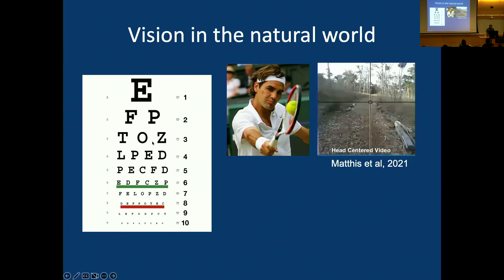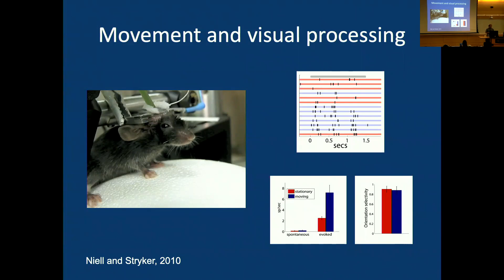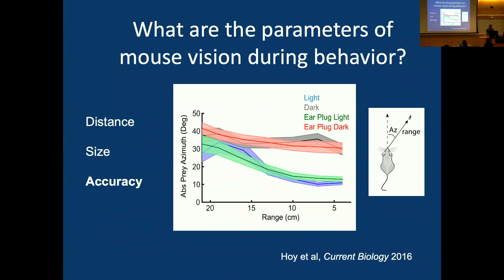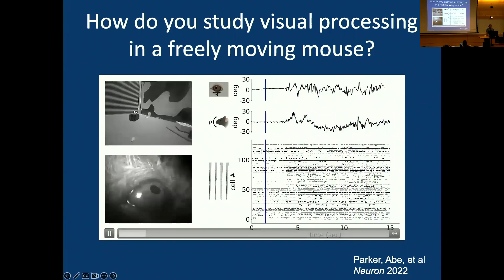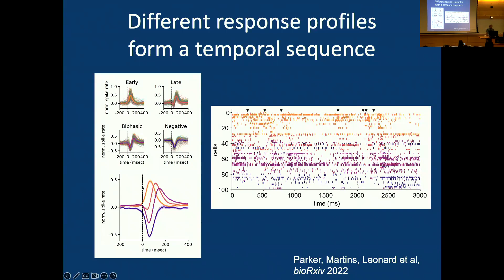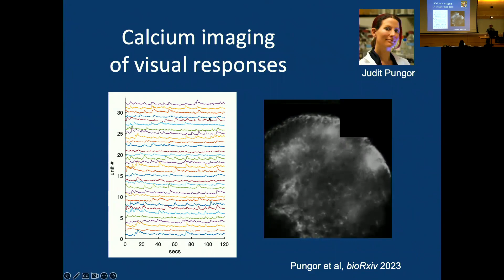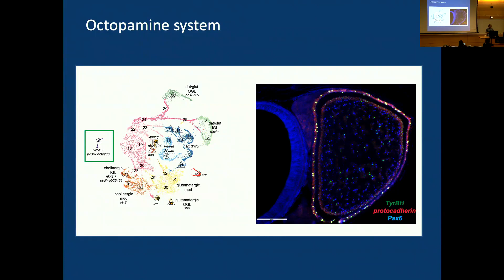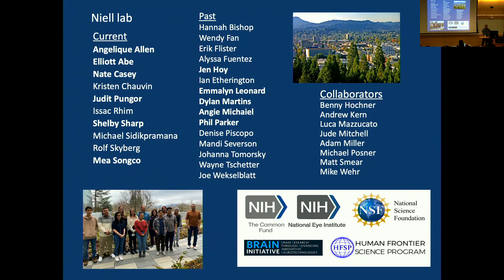Neural Circuits for Vision in the Natural World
Speaker: Cristopher Niell, Ph.D., University of Oregon